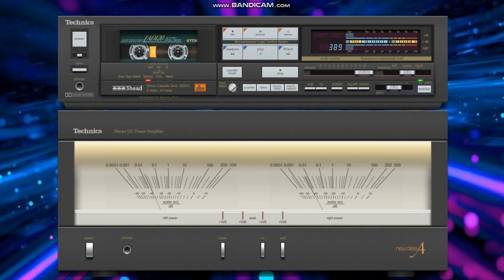captain apollo another story